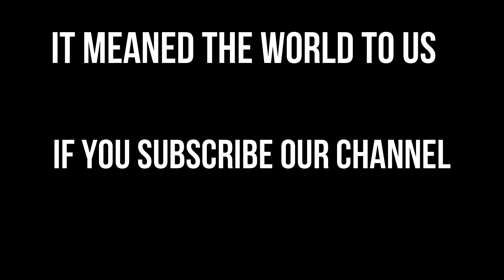Top 5 Hottest British Actors in 2021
Top5 Rankings presents

5. TOM HIDDLESTON
4. TOM HARDY
3. TOM ELLIS
2. ROBERT PATTINSON
1. HENRY CAVILL

HONOURABLE MENTIONS
TOM HOLLAND
KIT HARINGTON

Don't be a stranger, drop us a line in the comments and let us know which videos you'd like us to make next or if we missed out any amazing facts. We really do enjoying reading everything you have to say.